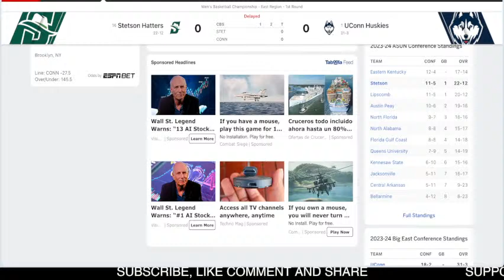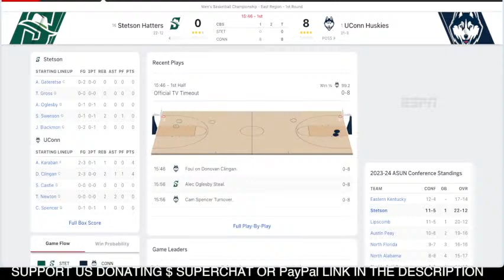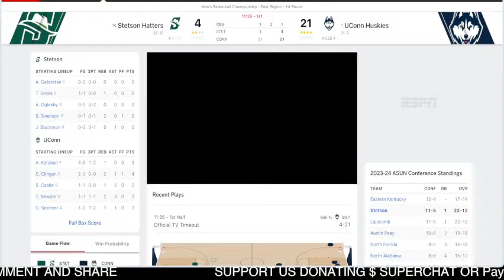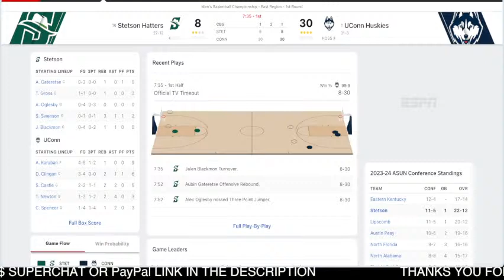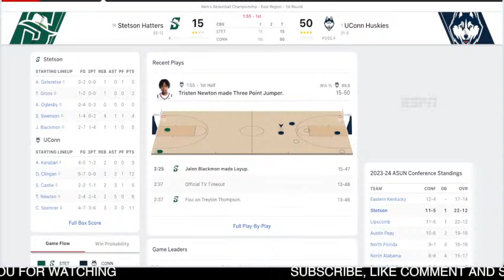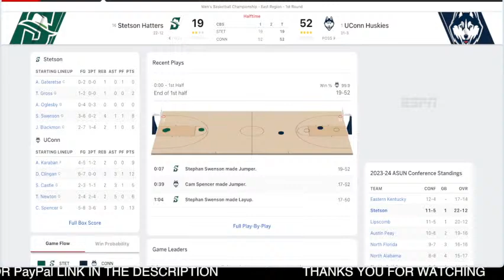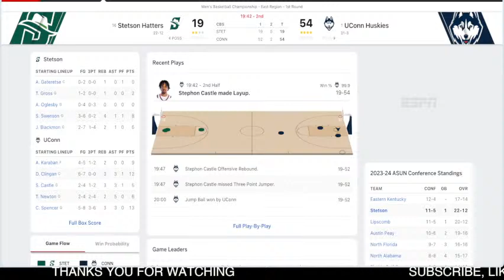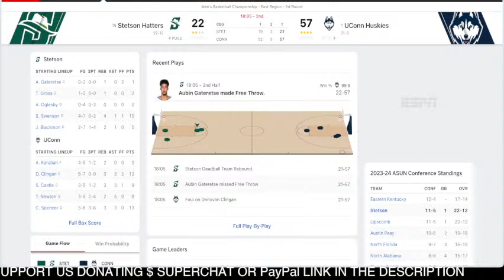STETSON VS CONNECTICUT LIVE - NCAAM March Madness - MAR 22, 2024 - East Region - First Round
STETSON VS UCONN LIVE - NCAA Mens Basketball Game Score Radio MAR 22, 2024 - East Region - First Round
🎙 COLLEGE LIVE RADIO.
📺 REPLAY.

stetson hatters
connecticut huskies

stetson radio live
hatters radio live
connecticut radio live
huskies radio live

stetson basketball
hatters basketball
connecticut basketball
huskies basketball

ncaam march madness - East Region - First Round Games
2024 ncaam march madness - East Region - First Round
2024 ncaam march madness - East Region - First Round Game
2024 ncaam march madness - East Region - First Round Full Game
2024 ncaam march madness - East Region - First Round Live Stream